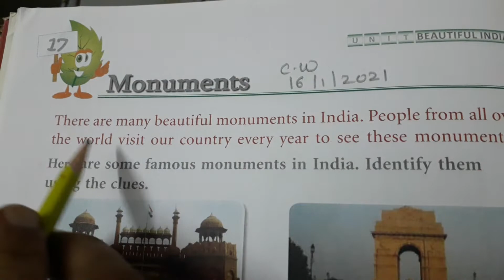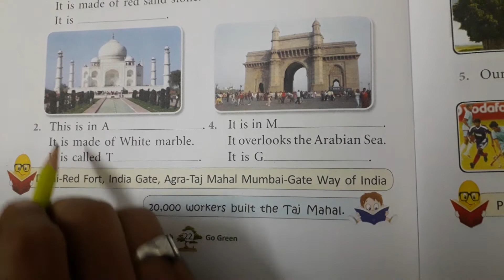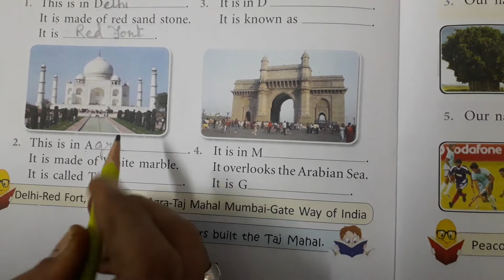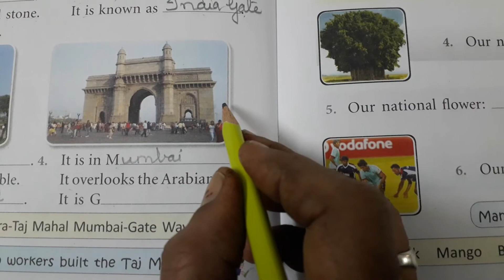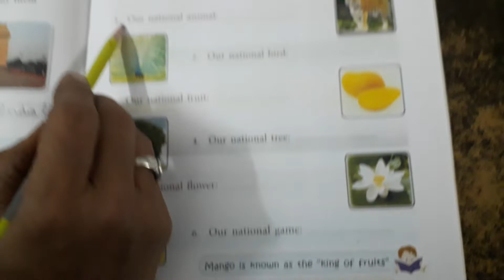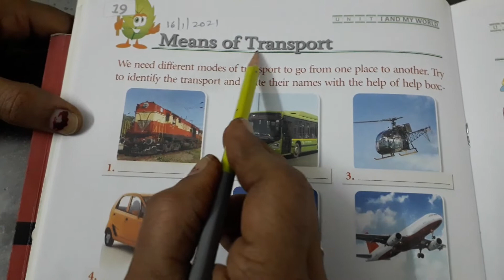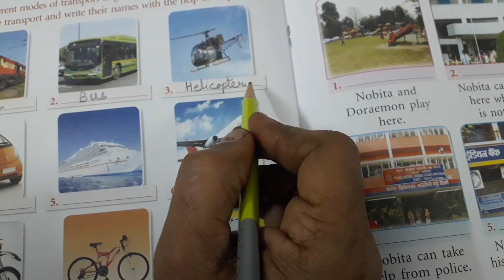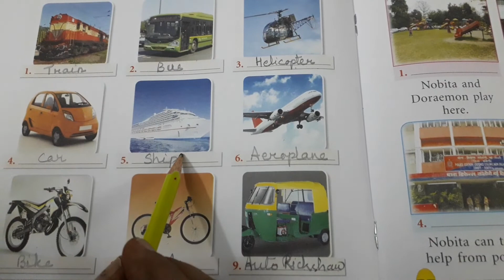G.K. Std 1 L.17,18and 19 in textbook